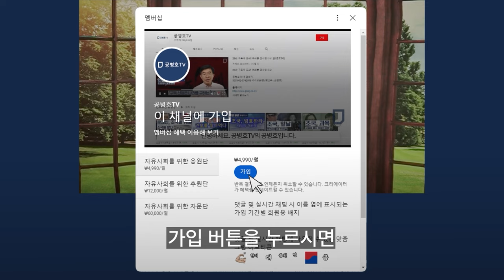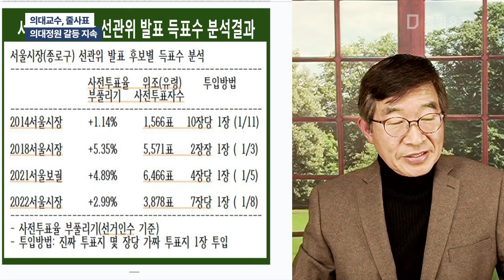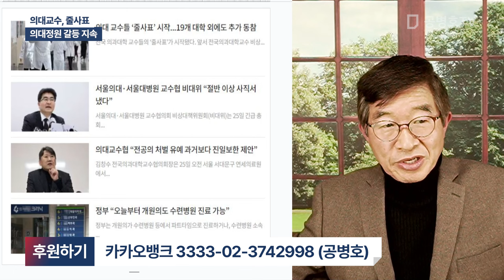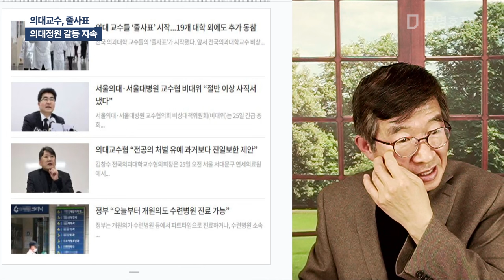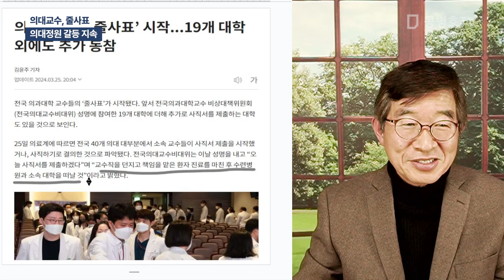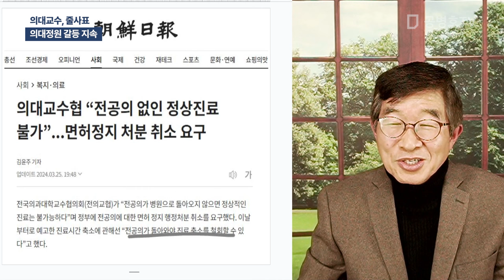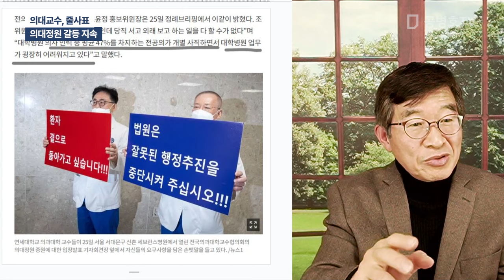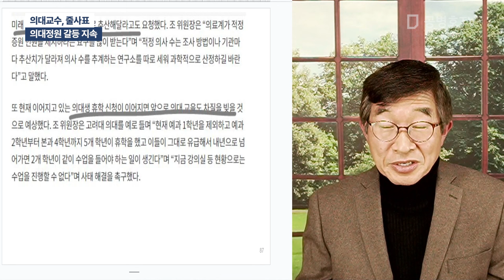의대교수, 줄사표 / 의대정원 갈등 지속 [공병호TV]